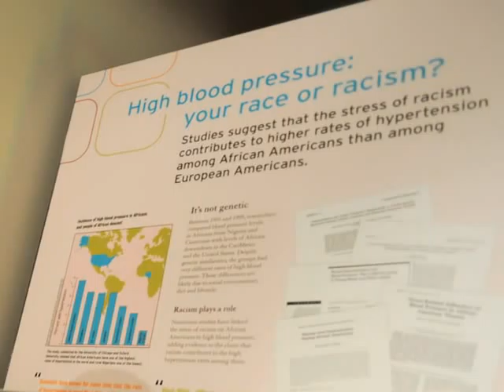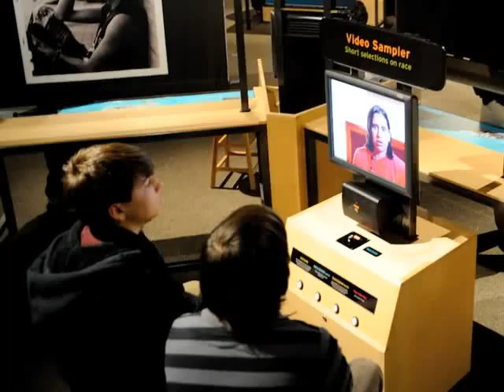The Race Exhibit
The Race Exhibit at the Cincinnati Museum Center